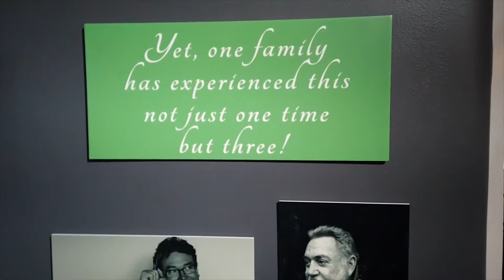Moonlight and Magnolias 2019 @ Monthaven Arts & Cultural Center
Moonlight and Magnolias 2019 by EnVision Drone Media